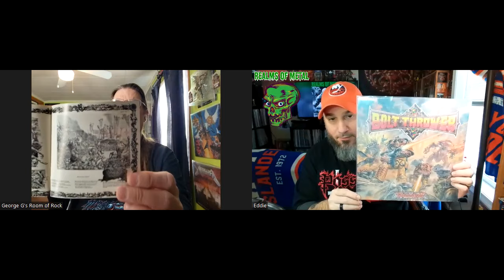Death Metal Legends: Bolt Thrower w/ special guest George of George G's Room Of Rock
Join George and I as we talk some Bolt Thrower!